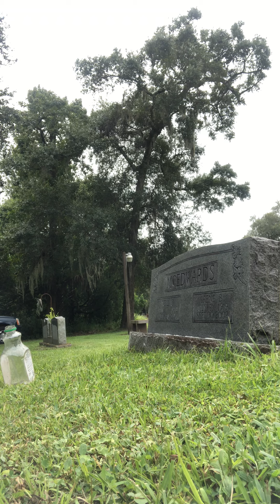Cleaning Headstones is Not a Easy Job!